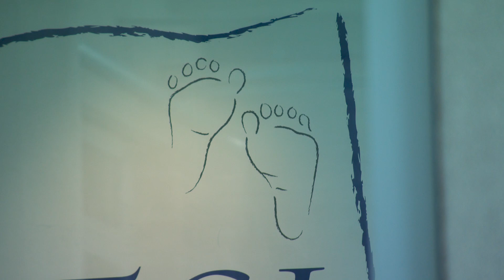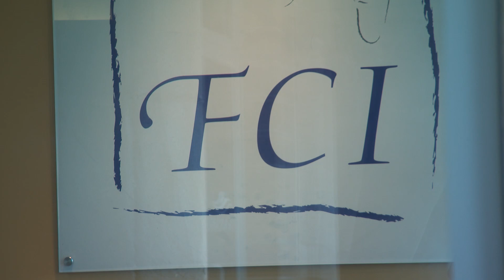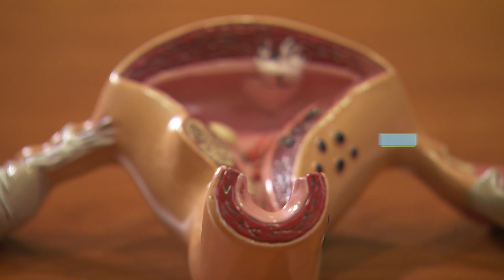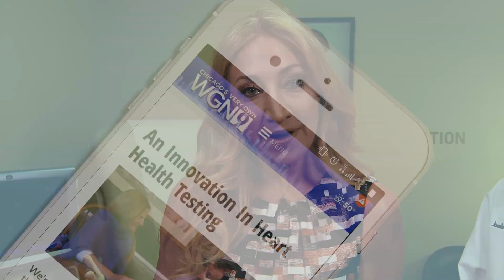How IVF Works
In-vitro fertilization - also known as IVF- is a topic those hoping to start a family are often familiar with.  Today we're learning about the process step by step so that those hoping to expand their families will know a bit more about what to expect.

Living Healthy Chicago is a health and wellness program that airs Saturdays at 9am on WGN, aiming to educate and inspire our viewers to live healthier lives.